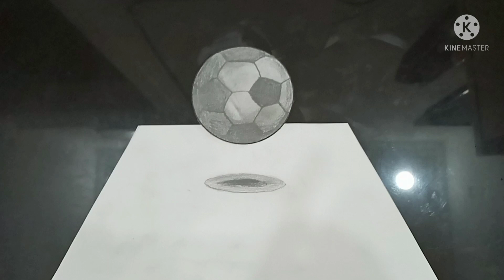Cara Menggambar Bola Melayang, Pencil Drawing 3D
Tutorial dan Cara menggambar 3 dimensi, drawing 3d, pencil drawing 3d, menggambar dengan pensil, gambar 3d, art drawing, seni lukis, seni menggambar, belajar menggambar,
ayo menggambar, gerakan menggambar nasional, hari menggambar sedunia,

Menggambar itu mudah, indonesia menggambar, simple and easy, easy drawing, menggambar dengan hati, menggambar dengan penuh cinta, menggambar sampai mati, drawing never die, semoga sukses ya.. aamiin..